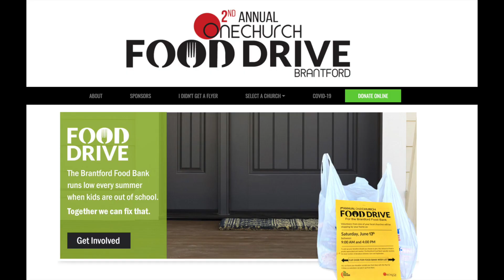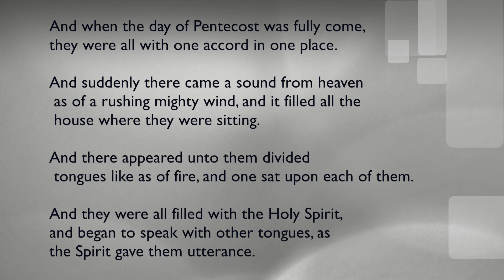Sunday Morning: May 31st 2020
Welcome to Sunday Morning... on Pentecost Sunday at Freedom House.  Find out more about Freedom House